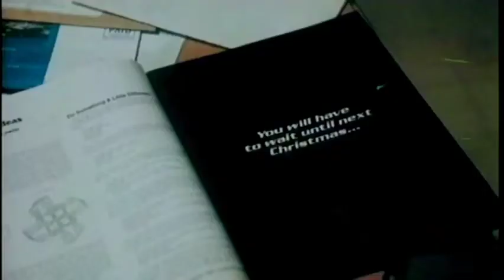WARGAMES (1983 Teaser Trailer)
This is the teaser trailer for the 1983 science fiction techno thriller feature "WarGames"

Directed by John Badham ("Saturday Night Fever"), the movie was released through MGM/UA Entertainment Company on June 3, 1983.

During a series of surprise nuclear attack drills, a significant percentage of United States Air Force Strategic Missile Wing controllers prove unwilling to carry out orders for a missile launch. These results convince John McKittrick (Dabney Coleman), head of the systems engineering team at NORAD, that the launch control centers should be fully automated and require no human input. Control is given to a NORAD supercomputer known as the WOPR (War Operation Plan Response, pronounced "whopper"), programmed to continuously run war simulations and learn over time.

David Lightman (Matthew Broderick in his second movie role), a bright but unmotivated Seattle high school student and hacker, uses his IMSAI 8080 computer to access the school district's computer system and change his grades. He does the same for his friend and classmate Jennifer Mack (Ally Sheedy). Later, while war dialing numbers in Sunnyvale, California, to find a computer game company, he connects with a system that does not identify itself. He accesses a list of games that starts with chess, checkers, backgammon, and poker, as well as titles such as "Theaterwide Biotoxic and Chemical Warfare" and "Global Thermonuclear War", but cannot proceed further without a password. Two hacker friends explain the concept of a backdoor password and suggest tracking down the Falken referenced in "Falken's Maze", the first game listed. Discovering that its creator was Stephen Falken (John Wood), an early artificial-intelligence researcher, David is able to guess the password: the name of Falken's deceased son, Joshua.

Unaware that the Sunnyvale phone number connects to the WOPR at the Cheyenne Mountain Complex, David initiates a game of Global Thermonuclear War, playing as the Soviet Union and targeting American cities. The computer starts a simulation which briefly convinces NORAD military personnel that actual Soviet nuclear missiles are inbound. While they defuse the situation, the WOPR nonetheless continues the simulation to trigger the scenario and win the game, as it does not understand the difference between reality and simulation. It continuously feeds false data on Soviet military deployment to NORAD, pushing them to escalate the DEFCON level toward a retaliation that will start World War III.

David learns the true nature of his actions from a news broadcast, and FBI special agents arrest him and take him to NORAD. He realizes that the WOPR is behind the NORAD alerts but fails to convince McKittrick, who believes that he is working for the Soviets. Told that he will be charged with espionage, David escapes NORAD by joining a tour group and, with Jennifer's help, travels to an Oregon island where Falken is living under an assumed name. David and Jennifer find that Falken has become despondent, believing that nuclear war is inevitable and as futile as a game of tic-tac-toe between two experienced players. The teenagers convince Falken that he should return to NORAD to stop the WOPR.

The WOPR stages a massive Soviet first strike with hundreds of missiles, submarines, and bombers. Believing the attack to be genuine, NORAD prepares to retaliate. Falken, David, and Jennifer persuade military officials to cancel a planned second strike and ride out the attack. When the targeted American bases report no enemy attacks or casualties, NORAD attempts to cancel the strike but cannot, as changes to the program have been locked out. The WOPR initiates a brute-force attack to obtain the missile launch codes, intending to carry out the strike itself since humans are no longer in the control centers to implement the two-man rule. All attempts to log in and order the WOPR to cancel the countdown fail. The staff dismiss the idea of disconnecting it, since the computers in the silos would carry out their last instructions and launch, resulting in a fail-deadly situation and the start of World War III.

Falken and David direct the computer to play tic-tac-toe against itself. This results in a long string of draws, forcing the computer to learn the concept of futility and no-win scenarios. The WOPR obtains the launch codes, but before launching, it cycles through all the nuclear war scenarios it has devised, finding that all of them lead to the annihilation of humanity. Shutting down the simulation, the WOPR informs Falken of its conclusion about nuclear war: "A strange game. The only winning move is not to play." It relinquishes control of NORAD and the missiles and asks, "How about a nice game of chess?"